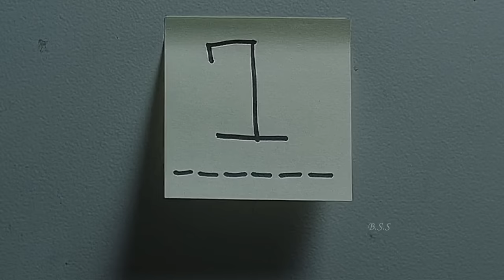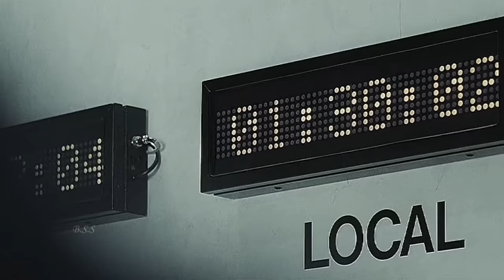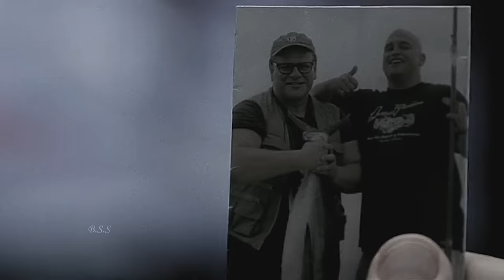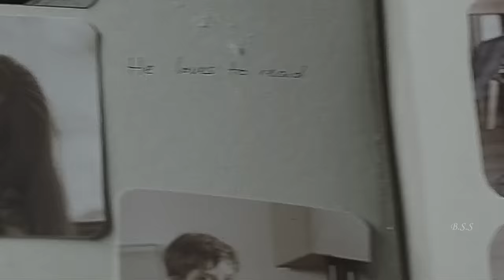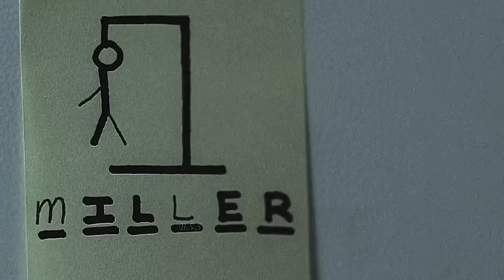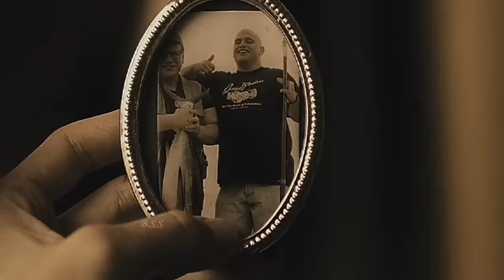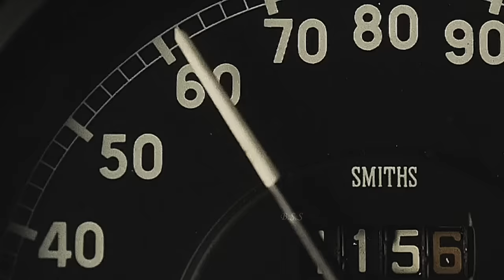The Machinist Movie Review/Plot in Hindi & Urdu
Credits
Distributed by
Paramount Classics (United States)
Filmax Spain)
Tartan Films (United Kingdom)
CTV International (France)

Production companies
Castelao Producciones
Canal+
ICAA ICF

Directed by
Brad Anderson

Written by
Scott Kosar

Produced by
Carlos Fernández

Cinematography
Xavi Giménez

Edited by
Luis de la Madrid

Roque Baños

Synopsis
Trevor Reznik is a machinist whose insomnia has led to him becoming emaciated. His appearance and behavior keep his coworkers away, and they eventually turn against him when he is involved in an accident, which causes his coworker, Miller, to lose his left arm. Trevor, who was distracted by an unfamiliar coworker named Ivan, is blamed for the accident. No one at the factory knows of Ivan and there are no records of him. Trevor seems to find comfort in the arms of Stevie, a prostitute with genuine affection for him, and with Maria, a waitress at an airport diner he frequents. He is haunted by brief flashes of recurring imagery, and things such as his car cigarette lighter take on a menacing air. A mysterious series of post-it notes appear on his refrigerator, depicting a game of hangman. These vague incidents send him further into paranoia, but he nonetheless attempts to establish a relationship with Maria. Meeting her at an amusement park, Trevor goes with her son Nicholas on a dark ride called "Route 666". The ride starts as a harmless scare ride, but begins to show increasingly disturbing images as it advances, until its flashing lights cause Nicholas to suffer an epileptic seizure. No longer able to think clearly, Trevor suspects that the bizarre events are a concerted effort to drive him insane, as do recurring clues such as a photo of Ivan fishing with Trevor's coworker Reynolds, which he discovers in Ivan's wallet when Ivan leaves it unattended in a pub. Another near-accident at work causes Trevor to lash out in rage at his coworkers; as a result, he is immediately fired. Increasingly distracted and alienated, Trevor forgets to pay his utility bills and his electricity is disconnected. A dark, viscous liquid begins trickling out of the freezer, coating the refrigerator door with streaks of what appears to be blood. Trevor stares into a mirror at home, repeating the words, "I know who you are." It is revealed that one year prior, a then-healthy Trevor ran over and killed a boy (identical to Nicholas) after taking his eyes off the road to use the car's cigarette lighter, which was witnessed by the boy's mother (identical to Maria). Trevor fled the scene in his car, and the resulting guilt became the root of his insomnia, emaciation and repressed memories. Ivan was a figment of Trevor's imagination and a manifestation of himself before the accident. He fills the missing letters on the hangman note, spelling out "killer". He briefly considers going to the airport to escape, but instead drives to police headquarters. He is accompanied by a silent but encouraging Ivan, who bids him an approving farewell outside the station as he enters and confesses to the hit-and-run. Two police officers escort Trevor to a cell, where after stating that he only wants to sleep, he does, for the first time in a year.